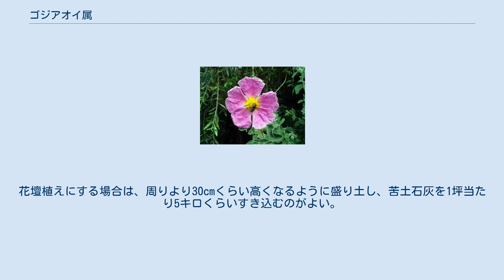ゴジアオイ属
ゴジアオイ属（ゴジアオイぞく、午時葵属、学名：Cistus）は、ハンニチバナ科の属の1つである。
 学名は古いギリシャ語からで、南ヨーロッパでは花の咲く植物としてきわめて一般的なものである。
和名は、花がタチアオイやトロロアオイなどのアオイ科の植物によく似ていて、正午前後の数時間に開く一日花であることによる。
ごじ（午時）とは、うまどき、つまり太陽が南中する時刻のことである。
 地中海沿岸の、ヨーロッパ・北アフリカおよび西アジアに分布している。
原種は20種あまりだが、種間交配種だけでなく、ハンニチバナ属などとの属間交配種も作られており、欧米ではきわめてポピュラーな草花の一つになっている。
 半耐寒性の常緑小低木で、樹高は50〜150cmくらいである。
葉は楕円形で対生し、長さ2〜8cm、平滑で、葉の表面に芳香のある製油を含むものもある。
花は晴れた日の日中に咲き、花径4〜8cmくらいの5弁花で、白、藤色、紫、ピンクなどがあり、淡色でのどの部分が赤みを帯びるものもある。
また、かなり鮮やかな空色に近い品種もある。
満開時には株が花で埋まるほど美しい。
 アルカリ性土壌を好み、高温多湿に弱いため、日本の気候風土には不向きで、ほとんど栽培されていない。
しかしかなり魅力的な園芸種であり、栽培を試みる価値はある。
 欧米のネットショップなどでタネを入手し、5月はじめ頃に播種する。
覆土は2ミリくらいがよい。
花壇植えにする場合は、周りより30cmくらい高くなるように盛り土し、苦土石灰を1坪当たり5キロくらいすき込むのがよい。
鉢植えの場合は、8寸くらいの素焼き鉢に植え付け、水やりは少し控えめにして育てる。